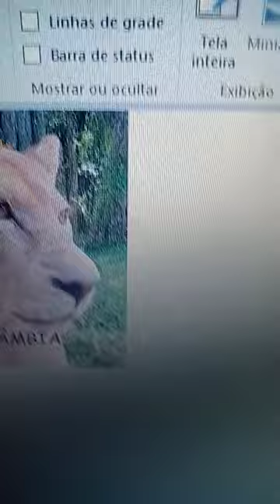os animais que menos viveram no zoológico de Curitiba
Leão Thor 23/02/2008-30/04/2023
Ursa Kioppa 30/04/1998-01/12/2022
Tigre vitaly 06/09/2009-12/12/2021
Leoa zâmbia 05/02/2008-14/11/2023
Tigre shogun 20/01/2002-25/07/2013
João urso de óculos 03/01/2005-20/04/2014